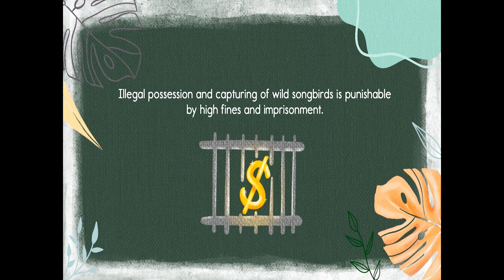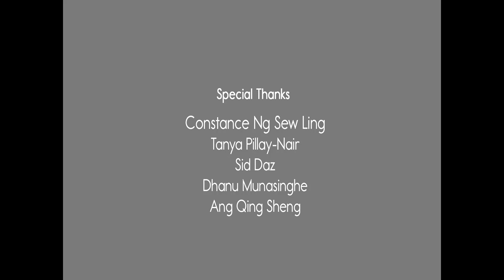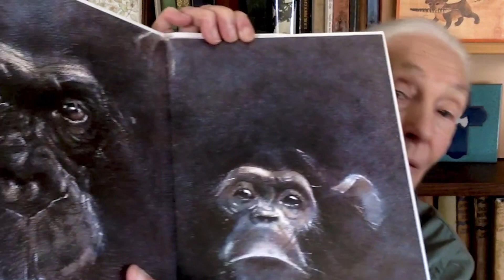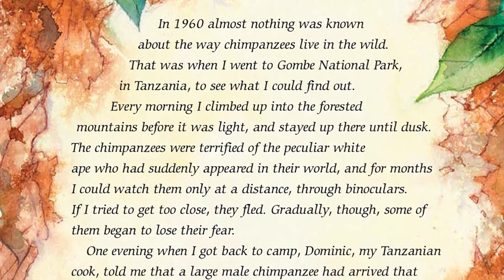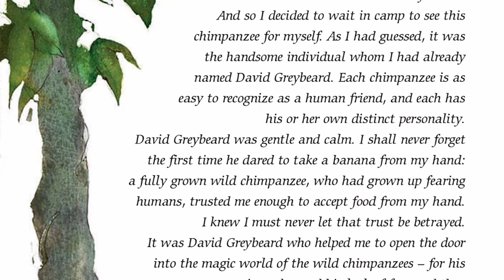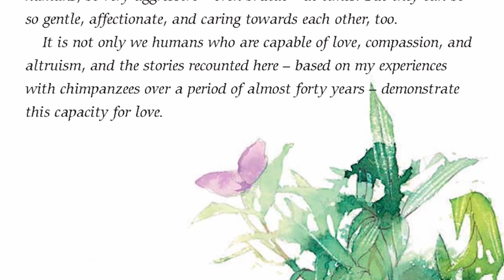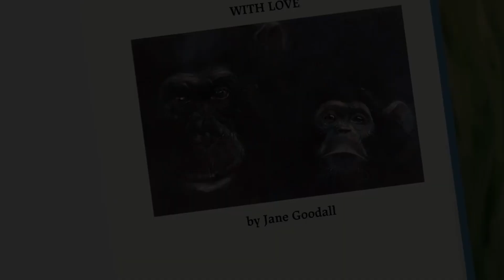May 2022 Storytelling Session!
Join us for the fifth JGIS storytelling event of the year, where we are pleased to have 'You Otter Know Better', an original story from Singapore's School of the Arts.

Further, we have 'The Last Song', an animation from the Lasalle College of the Arts.

Finally, we have a story retold by Dr. Jane Goodall herself; 'With Love: Mel and Spindle'.

Tune-in to our host, Safari Sid, tonight as we continue 2022's storytelling!